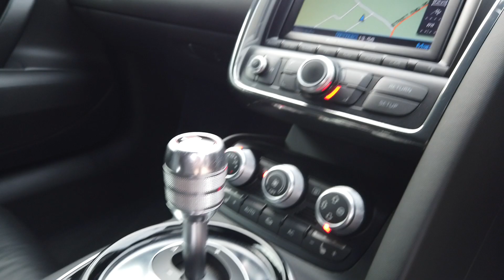Audi R8 V8 R-Tronic Quattro Coupe Wrapped in Rolling Thunder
Audi R8 V8 R-Tronic Quattro 2dr Coupe Registered April 2009 (09 Reg) Finished in Phantom Black Pearl with Satin Roaring Thunder Wrap - Recently applied and including door shuts. Various other modifications to include: 2012 Facelift LED Headlamps and Taillights | 2012 Facelift Rear Bumper and Exhaust Tips | Quicksilver De-Cat Exhaust | RS6-Style Alloy Wheels Finished in Black Chrome | Red Brake Calipers | Carbon Fibre Sill extensions Prior Design Rear Spoiler | Carbon Wrapped Side Blades, Wing Mirrors and Door Sill Plates | KW HS Coilover Suspension | Alcantara 2012 MY Steering Wheel | 2012 MY Window Switches | Shadow Chrome Wrapped Interior Trim | | Factory Spec as Follows: Phantom Black Pearl Effect Paint | Black Fine Nappa Leather Interior | Heated Electric Seats with Adjustable Lumbar Support | Satellite Navigation Plus - Full Colour | 6 CD Changer | Front and Rear Parking Sensors | Auto-Dimming Powerfold Exterior Mirrors | Auto-Dimming Rear View Mirror | Climate Control | Multifunction Steering Wheel | Hill Hold Assist | Light Package.